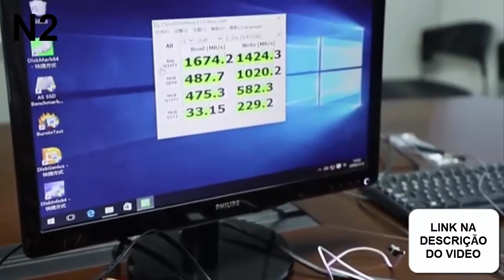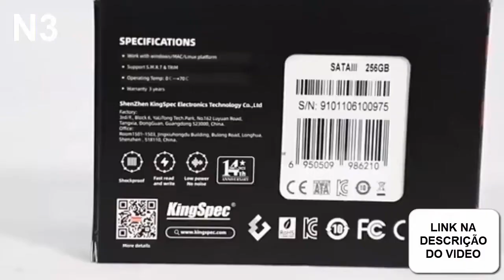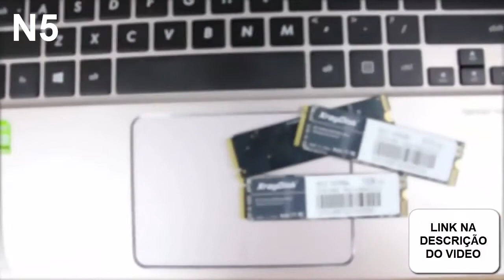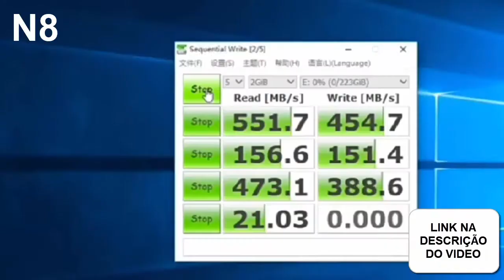TOP 8 Os Melhores SSD Barato para PC e Notebook Da Aliexpress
SSD é um dispositivo de armazenamento que surgiu como opção aos antigos HDs. Enquanto os HDs são dispositivos que armazenam dados em um disco giratório, que funciona de forma mecânica, os SSDs armazenam dados em uma memória flash.